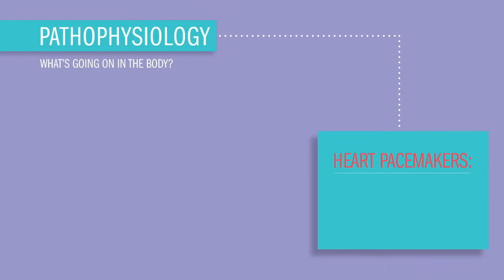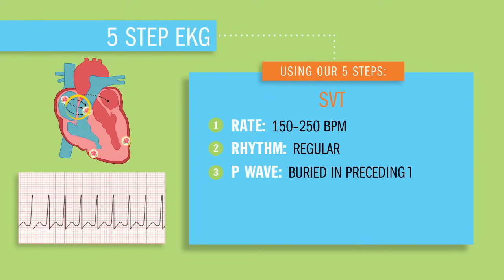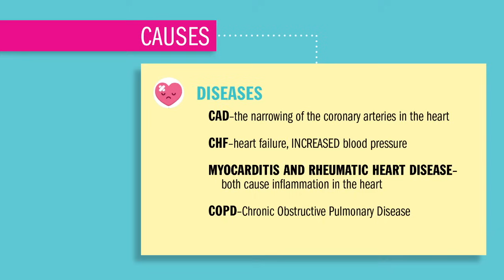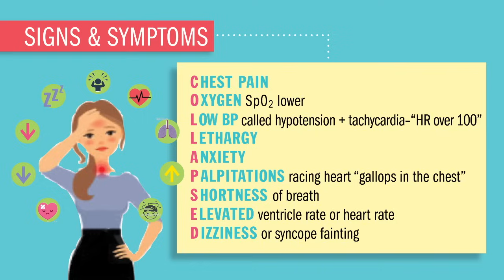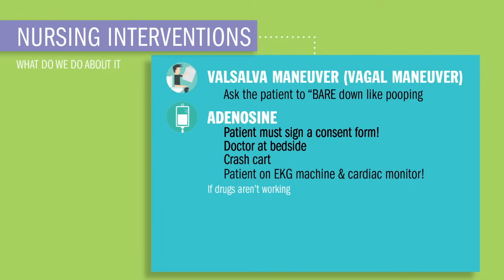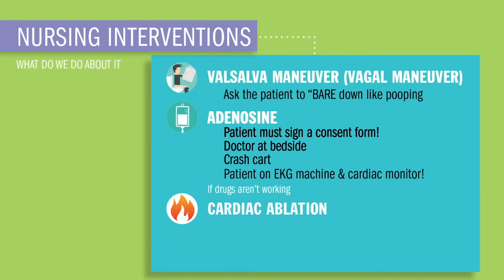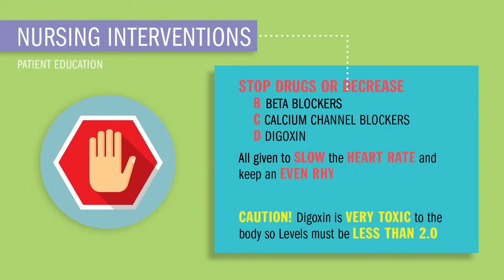EKG l Supraventricular Tachycardia (SVT)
What is Supraventricular Tachycardia (SVT)?

Supraventricular tachycardia SVT is a condition where the heart beads rapidly, typically over 150 beats per minute.  Although SVT may present asymptomatic, without symptoms, there may be classic signs of anxiety, heart palpitations, and diaphoresis. Treatments for SVT include, valsalva maneuvers, cardioversion, adenosine IV administration, and even surgical interventions like ablation that can help slow the heart.

In this video you will also learn how to interpret heart rhythms on EKG Strips and  how to tell the difference between rhythms.

For more information on Supraventricular Tachycardia (SVT),
and other EKG / ECG dysrhythmias like atrial flutter vs. A Fib (Atrialfibrillation), Ventricular Fibrillation (Vfib) & V Tach (Ventricular Tachycardia),

This video series on EKG / ECG cardiac medical surgical adult health nursing is intended to help registered nurse RN students and LPN students with NCLEX memorization tricks. In this video series Michael Linares, RN from Simple Nursing helps explain the nursing pathophysiology, signs and symptoms, causes, pathology, treatment options for various diagnosis, which are expected to know for the NCLEX, HESI, ATI, and Kaplan proctor exams.

Frustrated with boring NCLEX programs “included” in your tuition? Check out the SimpleNursing NCLEX prep mobile app
- Over 2,000 NCLEX style questions
- Visual in-depth rationales
- 1,200 fun videos & 300 Cheat Sheets covering the most highly tested topics
- Test tips & Memory Tricks included